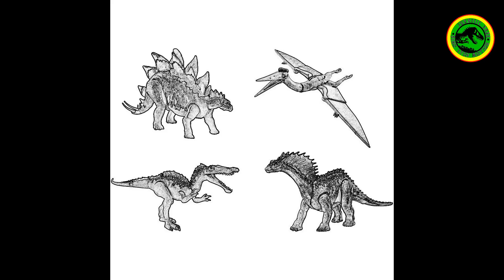🦖 TODOS Los DINOSAURIOS que DEBES TENER en tu coleccion MATTEL 2020 de Jurassic World 🦖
Simple, Todos los que han salido en las películas! Este video es una opinión personal de aquellos dinosaurios Mattel que son los más relevantes para coleccionar.

No cuento con los derechos para uso de la música de fondo.
Song: Goal by El Neón